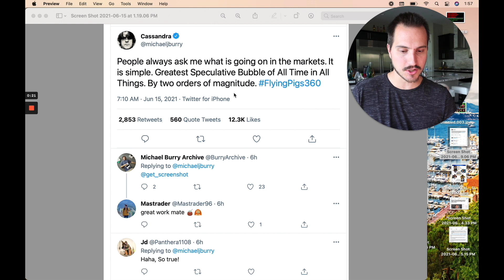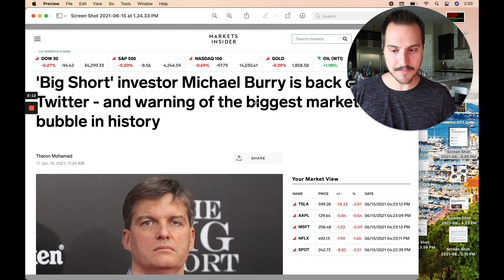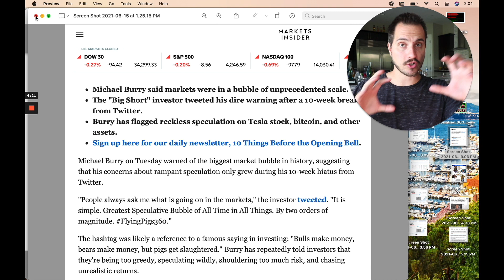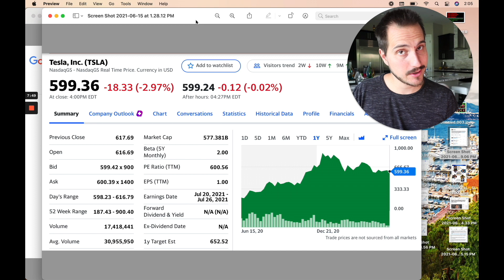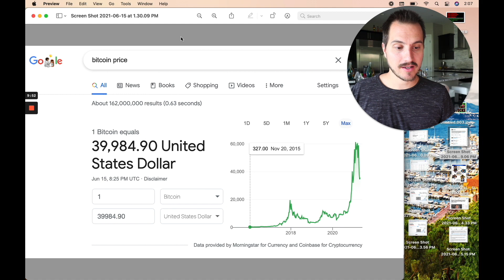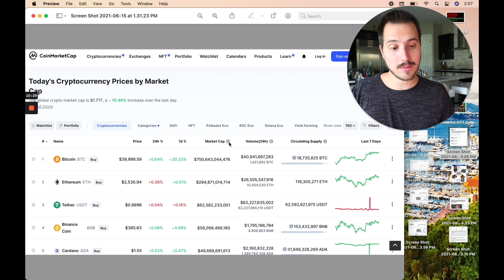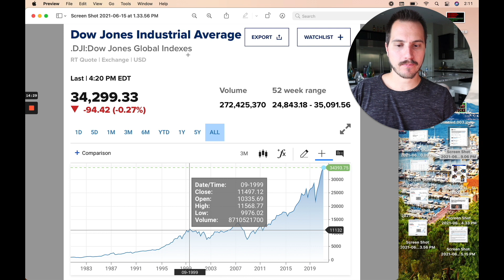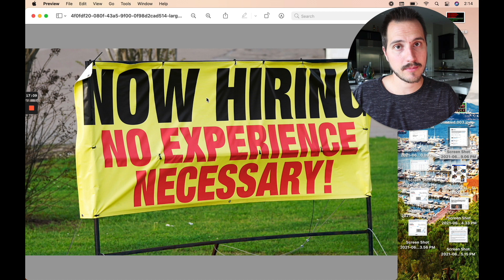MICHAEL BURRY JUST TWEETED OF MASSIVE STOCKS & BITCOIN CRASH COMING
Link to join StockHub free investing discord server Want 2 free stocks valued up to $2,300?!
Link to apply to join my Private Stock Group & Private Discord chat
Link to see where I get 75%+ of my stock picks

cathiewoodstocks.com Link to see what stocks Cathie Wood is buying and selling

Michael Burry on twitter just said there is a big market bubble. Michael Burry thinks Tesla, Bitcoin and other things are in a massive bubble. Michael Burry is famous for the Big Short. I will share in this video my opinion on what Michael Burry said.

Financial Education